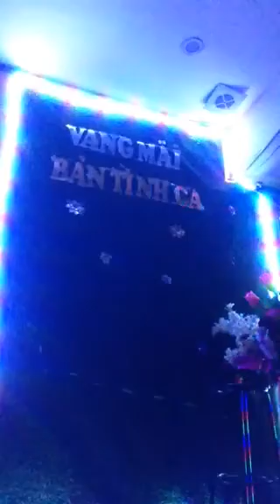Mot Thoang Huong Tinh/BellaSjger17/MarsPrjncessDejeey/ThaiMarsPrjncessDejeey/SarahPrjncessDejeey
BellaSjger17/MarsPrjncessDejeey/ThaiMarsPrjncessDejeey/Bella Hilton /Sarah Lincoln/VoKing/Hoang Saturn/MariaKing/SaturnPrjncessDejeey/SarahprjncessDj/DragonPrjncessdj/RubjPrjncessDj/KingMarsPrjncessdj/MjssDjWorlds ❤️❤️🎶🏡❤️🏞🏡❤️🏢❤️🏠💕💍🌹💙💚💜💞